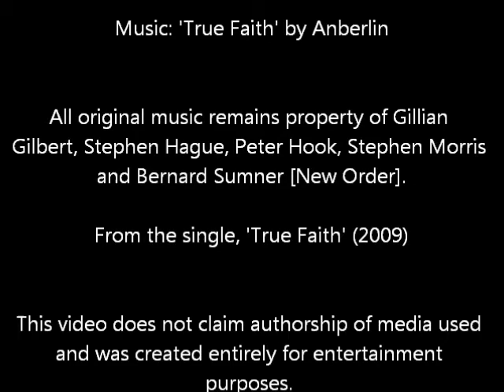'Lapse//2Timothy' - Time Lapse artwork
March 2012: our bible study group was challenged to respond to Paul's second letter to Timothy. This is my contribution.

Oh. Also.
All original music ('True Faith') remains property of Gillian Gilbert, Stephen Hague, Peter Hook, Stephen Morris and Bernard Sumner [New Order]. Performed by Anberlin.
This video is a fan-made product and was created for non-profit, entertainment purposes.